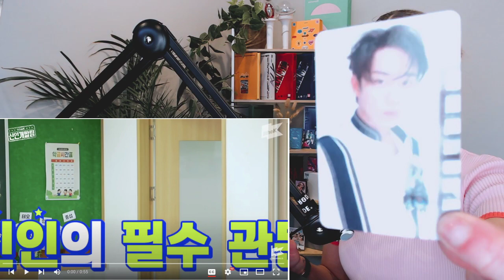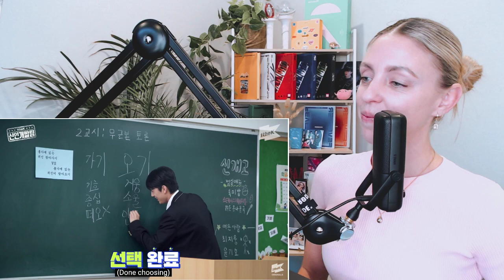P1HARMONY REACTION: Hard Training Team Episode 1 & 2